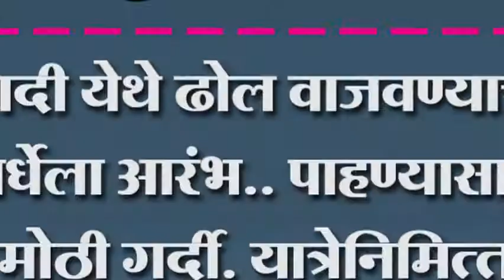नणदी येथे ढोल वाजवण्याच्या स्पर्धेला आरंभ.. पाहण्यासाठी मोठी गर्दी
नणदी येथे ढोल वाजवण्याच्या स्पर्धेला आरंभ.. पाहण्यासाठी मोठी गर्दी. यात्रेनिमित्त स्पर्धाचं झालं आयोजन